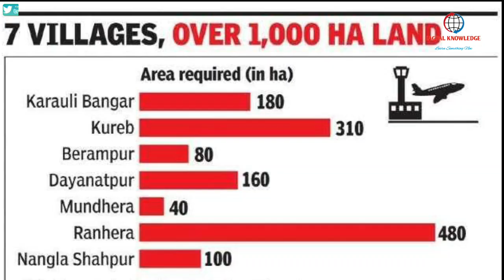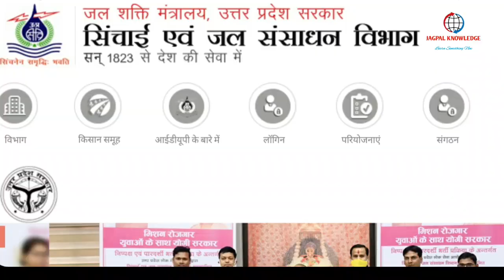Jewar Airport Latest Update | Jewar Airport Shilanyash Forwarding | 4 Cannel Forward Airport Area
In the first phase for the Jewar Airport, 1334 hectares of land has been acquired and compensation has been given to the farmers. Now 1310 hectares of land will be taken for the airport in the second phase. According to Dr. Arun Vir Singh, CEO of Yamuna Expressway Industrial Development Authority, the work of removing canal and drain is currently going on at Jewar Airport. The Uttar Pradesh Irrigation Department is doing. Airport development company is constructing zurikh international airport airport due to Corona pandemic Airport work is being delayed.

जेवर हवाई अड्डे के लिए पहले चरण में, 1334 हेक्टेयर भूमि का अधिग्रहण किया गया है और किसानों को मुआवजा दिया गया है। अब दूसरे चरण में एयरपोर्ट के लिए 1310 हेक्टेयर जमीन ली जाएगी। यमुना एक्सप्रेसवे इंडस्ट्रियल डेवलपमेंट अथॉरिटी के सीईओ डॉ। अरुण वीर सिंह के अनुसार, वर्तमान में जेवर एयरपोर्ट पर नहर और नाली को हटाने का काम चल रहा है। उत्तर प्रदेश सिंचाई विभाग कर रहा है। कोरोना महामारी हवाई अड्डे के काम में देरी के कारण एयरपोर्ट डेवलपमेंट कंपनी ज्यूरिख अंतरराष्ट्रीय हवाई अड्डे का निर्माण कर रही है